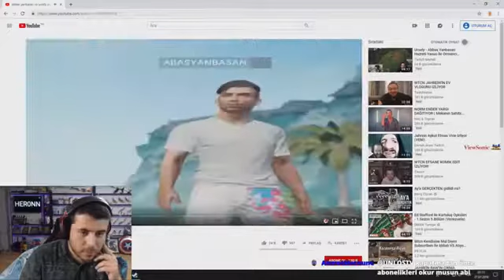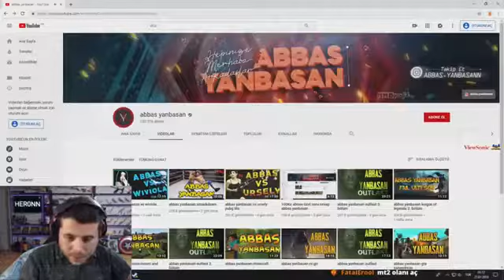UNLOST - ABBAS YANBASAN CS GO İZLİYOR